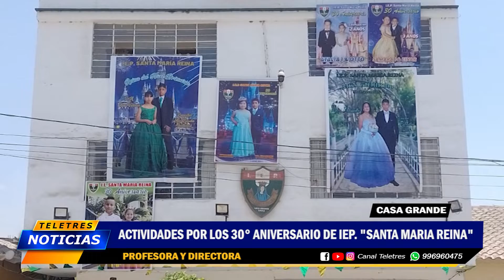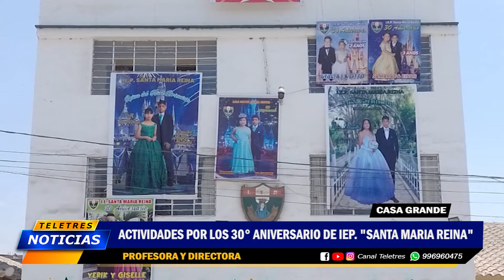🟡ACITIVIDADES POR LOS 30° ANIVERSARIO DE LA IEP. "SANTA MARIA REINA"🔵